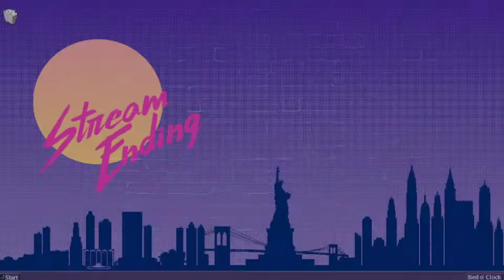MCF: Black Crown || Day 6: Aaaand...we're a pirate janitor now, exactly what I want.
MCF: Black Crown First Playthrough VOD

0:00 - Daaaaay 6 babyyyyyyyy
55:50 - Speedrun Attempts UwU